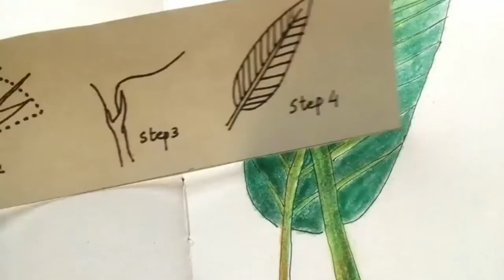How to draw bird of paradise flower|| step by step tutorial